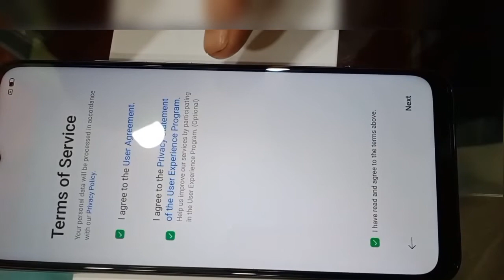Oppo A15s unboxing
in this video i show you oppo A15s unboxing. tell you feature of oppo